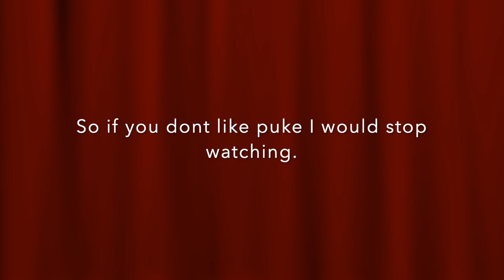"Let's make a Burrito Smoothie." *PUKE WARNING*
*If you don't like gagging, and puking I would not watch this video or at least skip though the parts where there are*